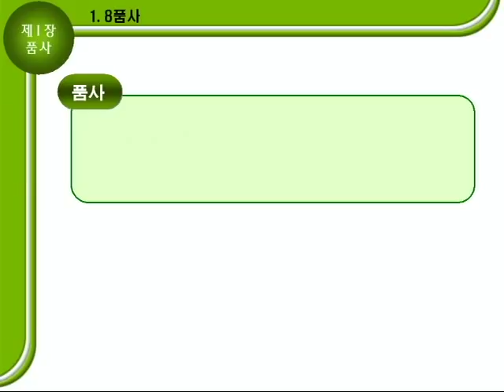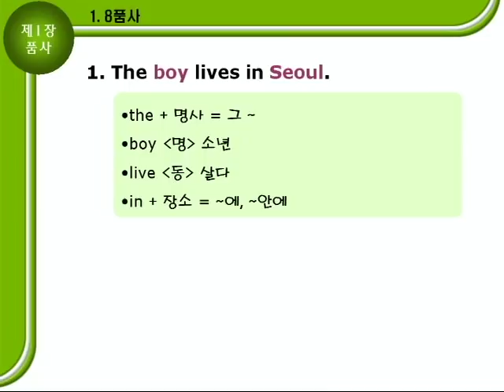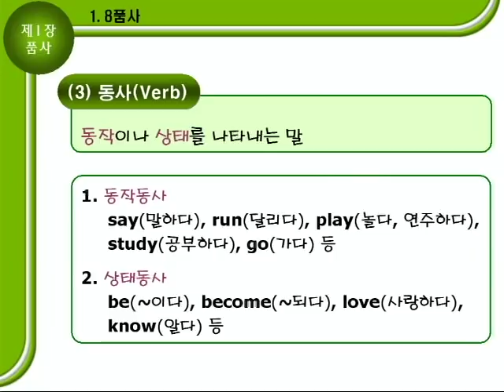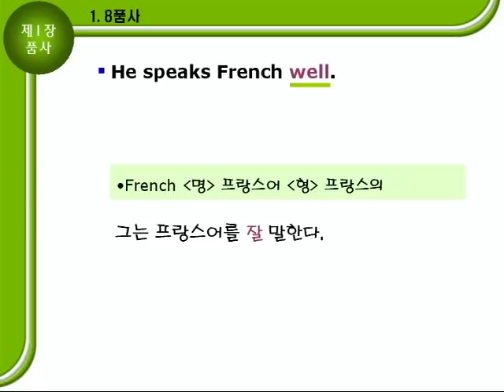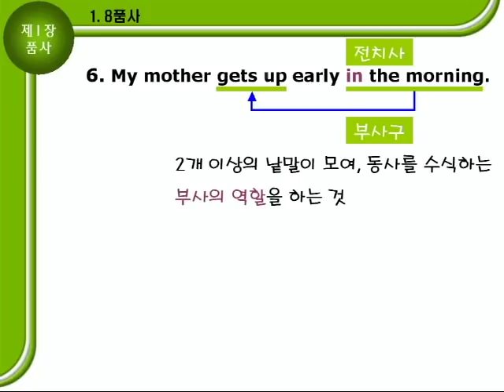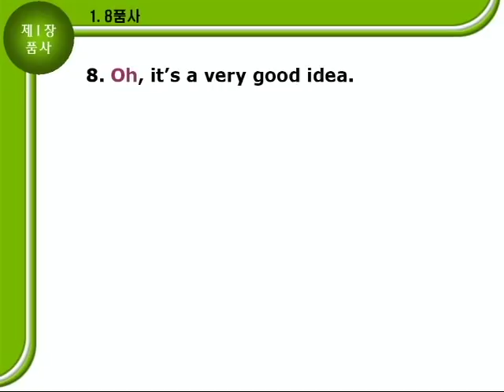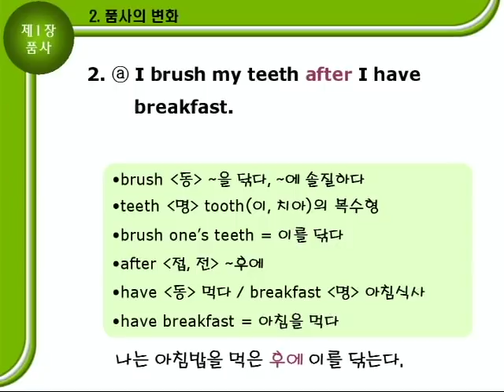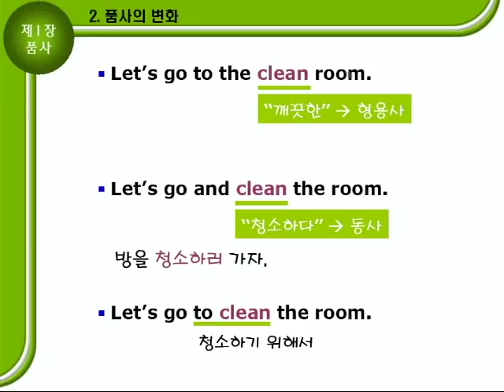기초 영문법 1부 01장 [품사] 문법 설명 8p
🔲 구성 :  문법설명 ➡ 연습문제 ➡ 종합문제
🟦 영어를 처음 시작하는 초등학생들부터 중학생 그리고 다시 기초부터 체계적으로 공부하고 싶은 이들을 위한 필독서입니다. 중학교 전 과정을 철저하게 분석하여, 중학생으로서 반드시 알아야 할 사항을 빠짐없이 수록하였습니다.  영어 문장의 기본적인 구조를 학습할 수 있는 책으로 영어 공부를 다시 시w작하는 성인들에게도 많은 도움이 됩니다.

영어는 소위 '벼락공부'가 통하는 과목이 결코 아닙니다. 습관적으로 단어·숙어를 많이 외워야 합니다. 중학교의 영어실력은 앞날의 그것을 좌우합니다.  주요 문법을 기준으로 간단하면서도 중요한 내용을 담은 예문들로 구성되어, 처음부터 끝까지 차근차근 공부하면 영어에 대한 전반적인 이해를 통해 영어의 기초는 확실히 다져집니다.

※  CCL: 저작자, 출처 표시, 저작물 변경 금지, 상업적 이용 불가.